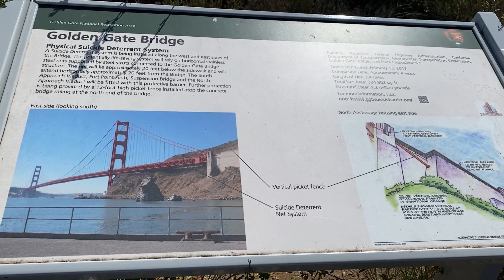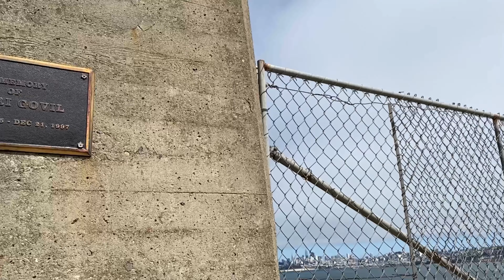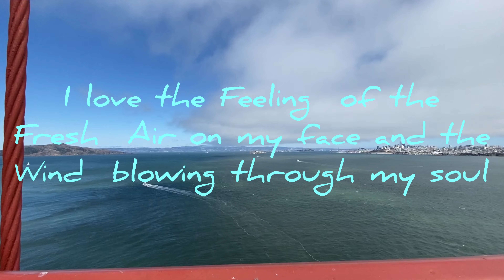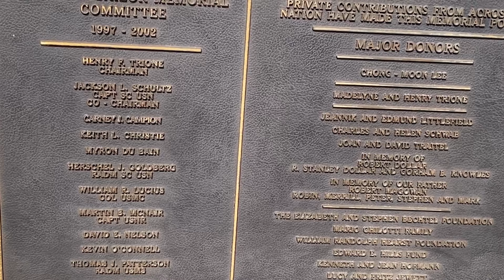Top Things To Do in San Francisco | Road Trip to San Francisco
Places to Explore in San Francisco -

San Francisco is one of the most visited places in California and is on many people's bucket list to visit from around the world. The Bay Area city is a fantastic place to explore  Let me know what you want me to cover next in the comments. :)

Spot from this video :)
1.Golden Gate bridge
2.zig zag Road
3.San francisco Oakland Bay Bridge